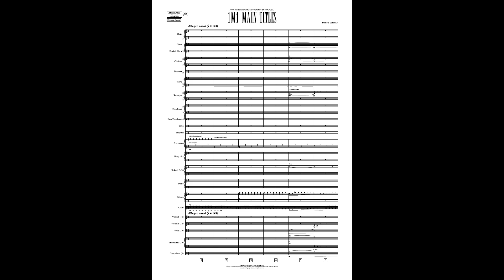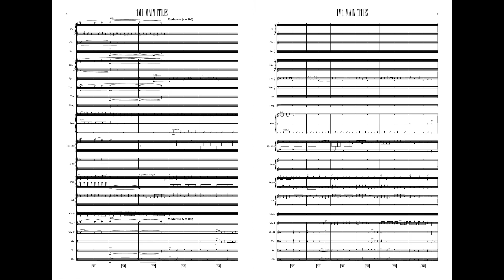1M1 MAIN TITLE from Scrooged - Danny Elfman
Notation: Avid Sibelius 2023.9
Sounds: Original Soundtrack available from La-La Land Records

If you'd like to take a peek behind the curtain and see what we're working on for our next book release (and all the past content there) please consider becoming a Patreon supporter to help further our ability to keep creating exciting new releases!